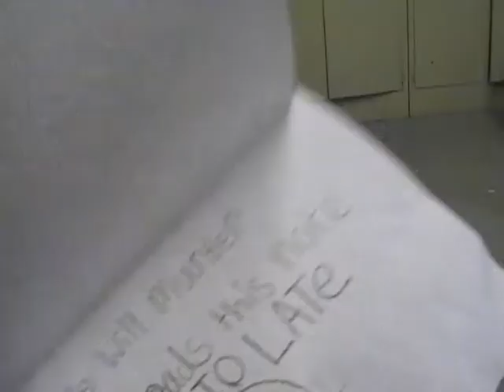The Murder Note a secret message movie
David P. Earle, Instructor
Armory Center for the Arts, Winter 2011 / 12